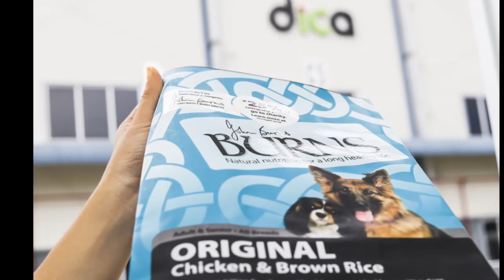DICA Printing Company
Rotogravure Printing Company - Produce Printed Film